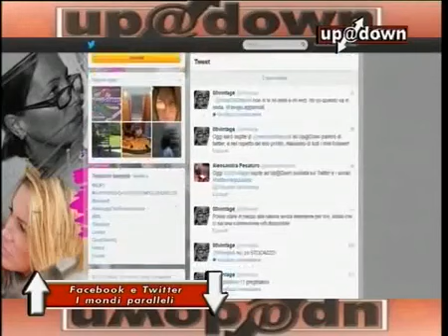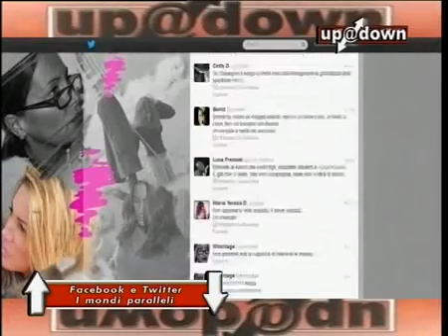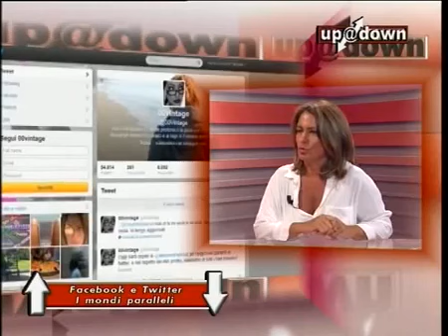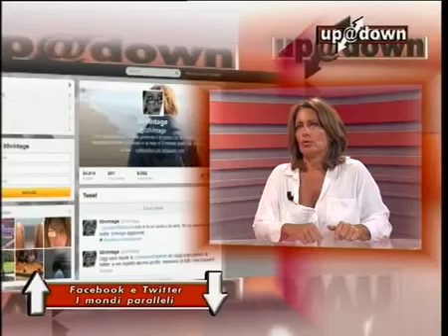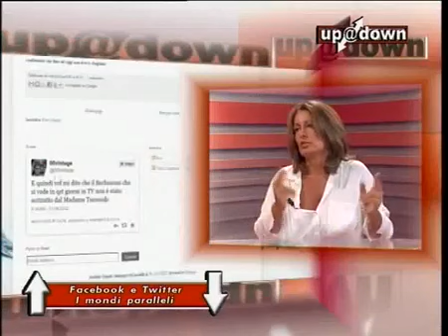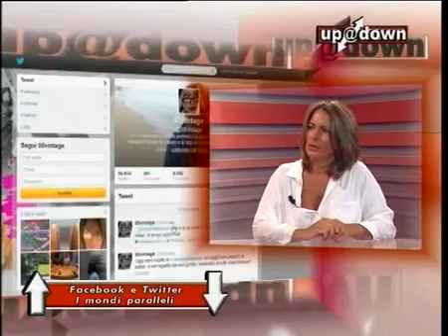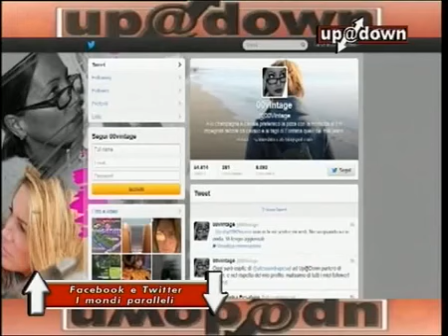Up&Down puntata sabrina 00 vintage